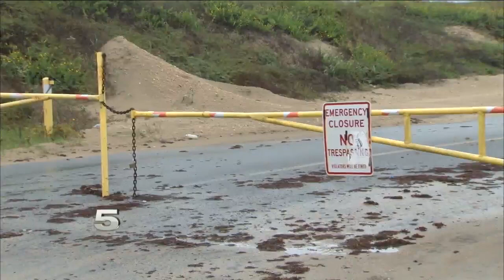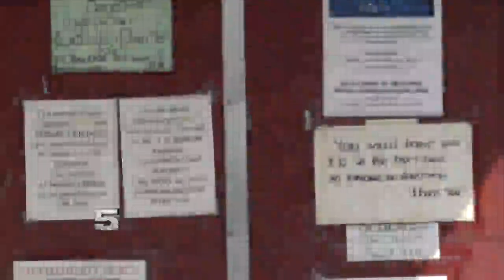KRGV CHANNEL 5 NEWS Update - Nov. 18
Respite Center Preparing for More People - MS-13 Member, 9 Others Caught at Checkpoint - High Tide Closes Some Beach Accesses